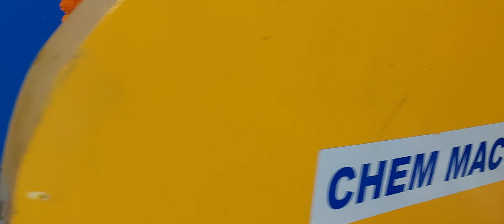Italian Rustic Paint New plant shetap Rachi J H